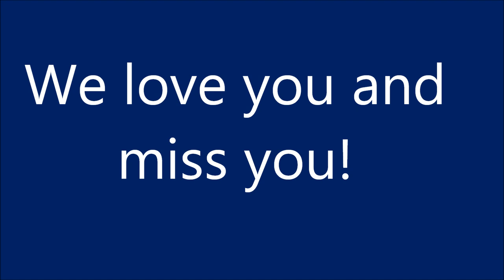George Watts Memorial Video